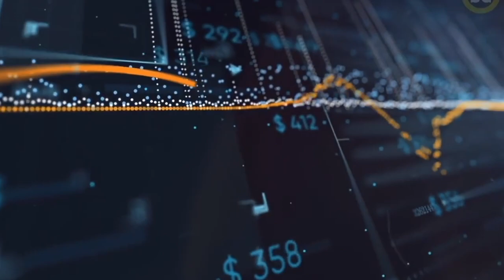Michel Molza- ( Pa ni boss an lari la )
Michel Molza